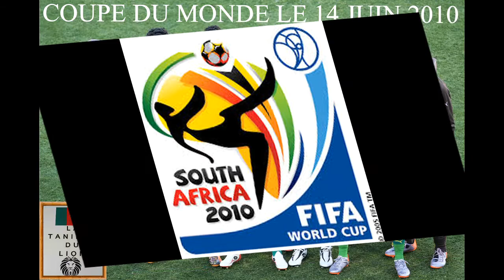COUPE DU MONDE DE FOOTBALL 2010 - 3 MATCHS - 3 DEFAITES :5 buts encaisses - 2 buts inscrits .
CDM de Football en AFRIQUE DU SUD : 3 MATCHS - 3 DEFAITES :
5 buts encaisses - 2 buts inscrits  .
1-CAMEROUN  0  JAPON  1 :
La Premiere Defaite contre le JAPON ,le 14 Juin 2010 au FREE STATE STADIUM a BLOEMFONTEIN .
2-CAMEROUN  1  DANEMARK  2 :
Deuxieme defaite contre le DANEMARK ,le 19 Juin 2010 au stade LOFTUS VERSFELD A PRETORIA .
3-CAMEROUN  1  PAYS- BAS  2 :
3eme defaite contre les PAYS - BAS, au stade CAPE TOWN le 24 Juin 2010 .